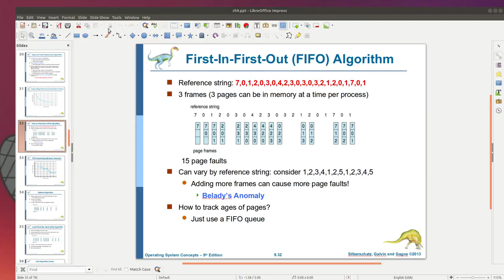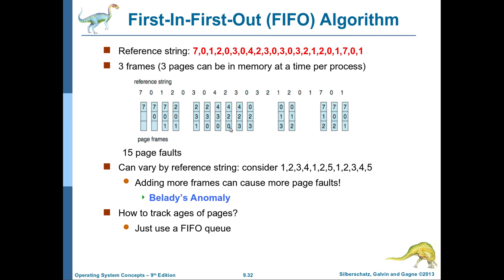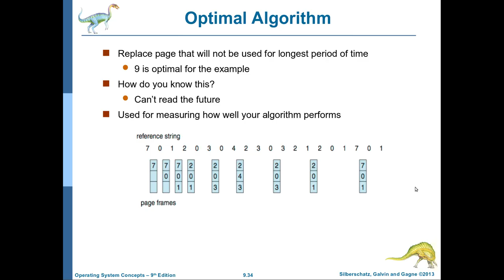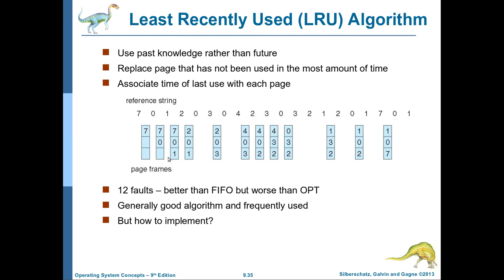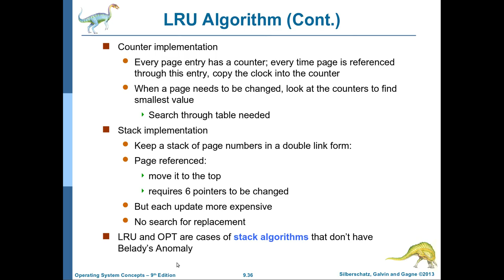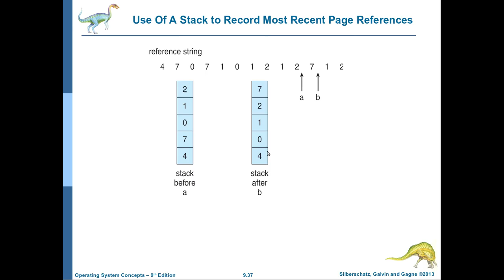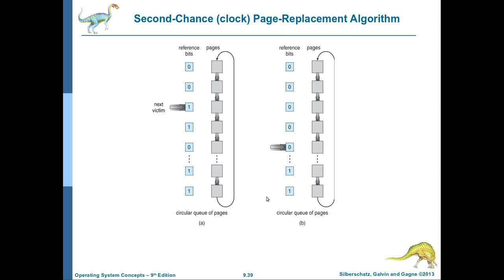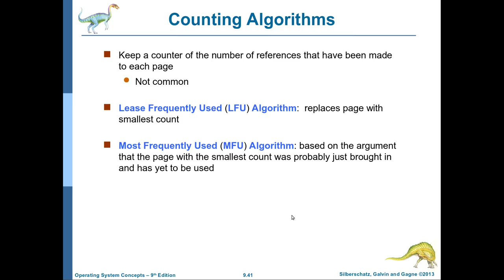نظم التشغيل-57: الفصل التاسع (الجزء الرابع) FIFO, LRU, and Optimal Page Replacement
يشرح هذا الفيديو خوارزميات استبدال الصفحات
FIFO
LRU
Optimal
مع خوارزميات معدلة على ال LRU
وامثلة بالارقام عن كل منها
وكيفية حساب عدد ال (page faluts) لكل مثال